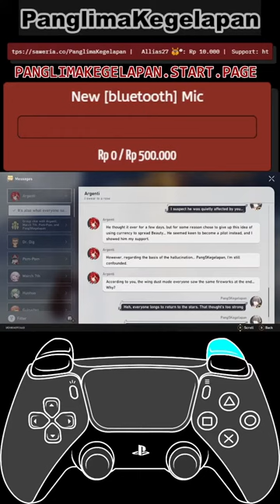Argenti EXPOSING BIGGEST SECRET In Honkai Star Rail v1.5 Phase 2 (Vertical)